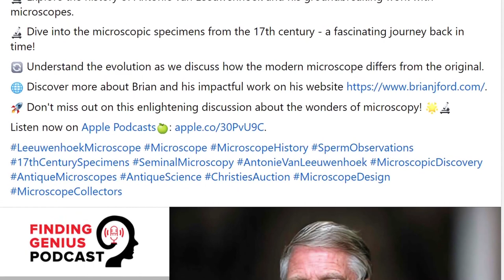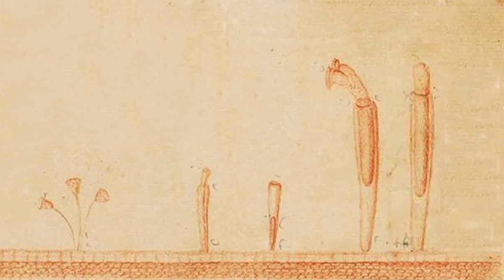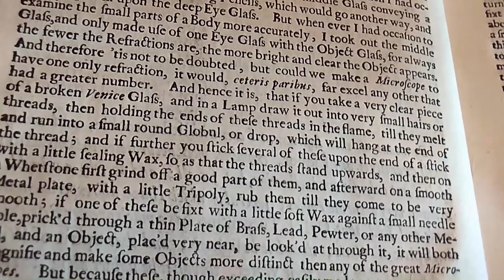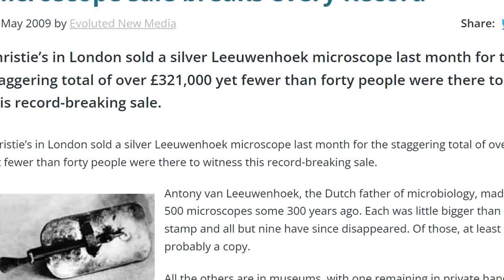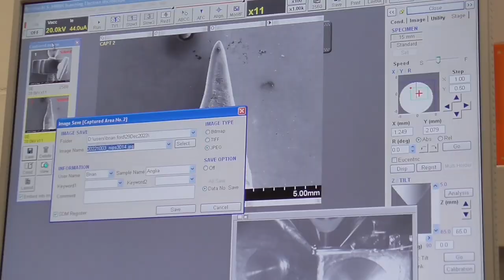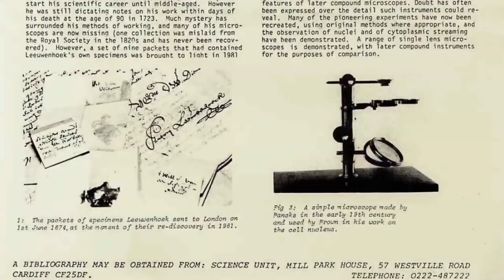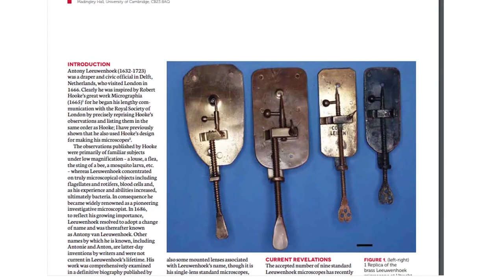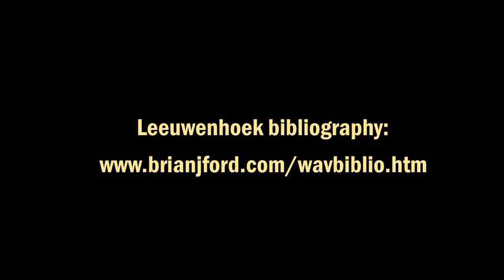Brian J Ford with Finding Genius video podcast on Leeuwenhoek, 2024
Richard Jacobs in one-hour interview with Prof Brian J Ford on the Leeuwenhoek  microscopes, release date 4 February 2024